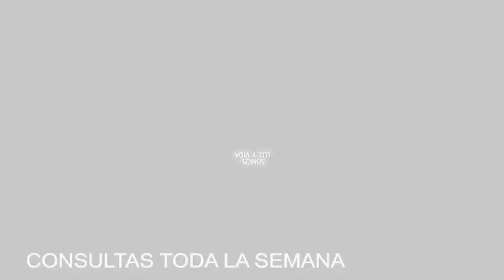Detienen a repartidor de BIMBO por robo a tiendita.